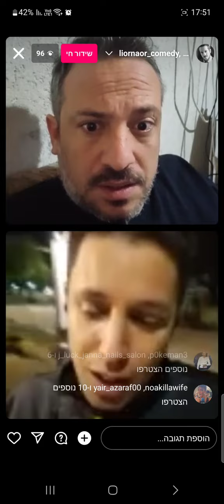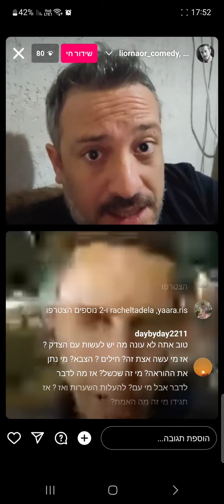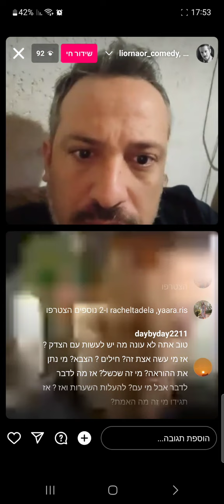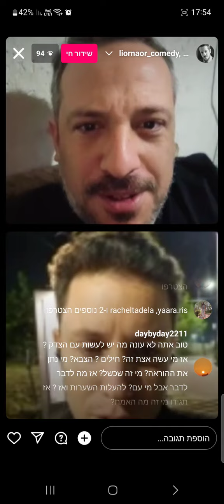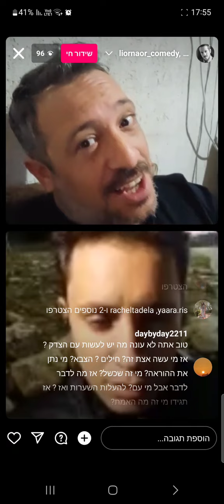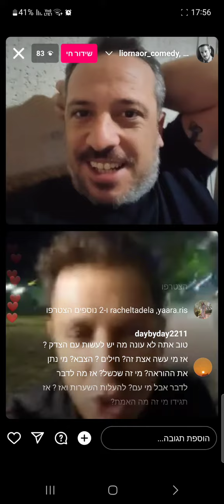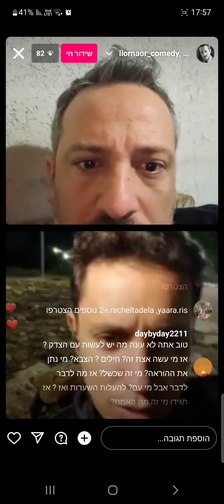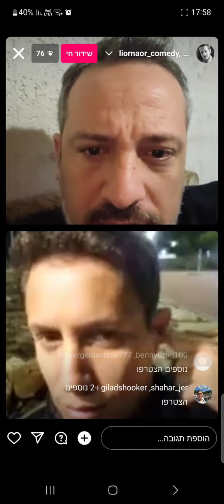ליאור נאור ודניאל גינת בלייב קונספירציות (30.11.2023)